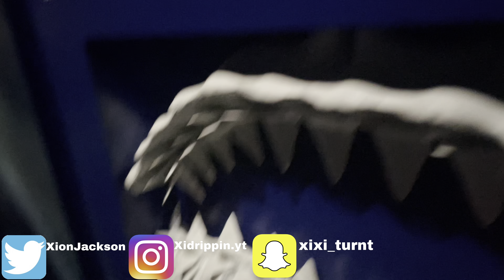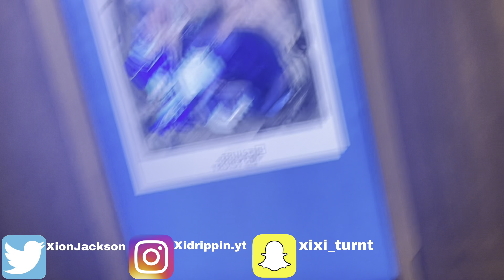ATLANTA AQUARIUM VLOG *FUNNY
ON THE GRIND 🌟
WAIT FOR THE COME UP ⬆️

ON INSTAGRAM GO SPAM ME AND @WHOISAJ IN THE D AND NAE POST

THATS THEIR INSTAGRAM ^